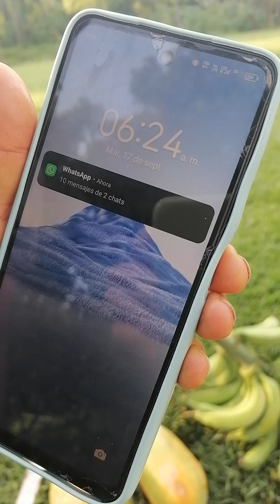bendiciones del campo, agricultura,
Hay muchas bendiciones en le campo, hay podemos tener los alimentos saludables y sin químicos